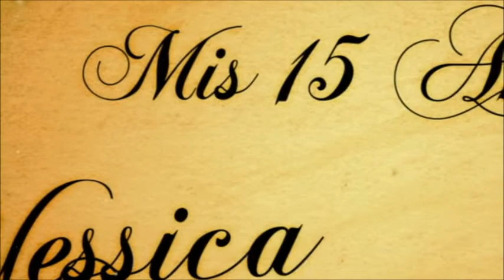15 años yessica